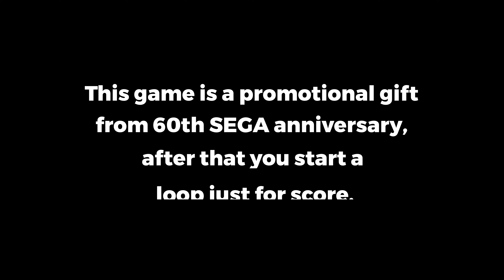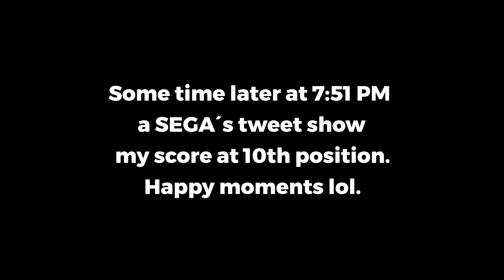Streets Of Kamurocho: Goro Magima 2020 Gameplay Walkthrough (Steam)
Guide:
00:04 - Intro
01:00 - Setup
01:40 - Round 1 Start
04:40 - Lau Ka Long (Guardian)
07:05 - Koji Shindo (Guardian)
07:45 - Akira Nishikiyama (Boss)
08:18 - Round 2 Start
12:00 - Lau Ka Long (Guardian)
14:25 - Koji Shindo (Guardian)
15:15 - Akira Nishikiyama (Boss)
16:12 - Warning
16:18 - Round 3 Start (Loop)
27:04 - Round 4 Start (Loop)
36:52 - Score showcase
37:25 - Warning SEGA´s tweet

After playing for more than 2 hours i got this score at 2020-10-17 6:11 PM.
Some time later at 7:51 PM a SEGA´s tweet show my score at 10th position.
Happy moments lol.

The game:
Streets of Kamurocho is a promotional freeware beat 'em up video game developed by Empty Clip Studios and published by Sega. It is a mashup between Streets of Rage 2 and the Yakuza series, made available in 17 October, 2020 through the Steam store to commemorate Sega's 60 years.

Story:
The death of the Tojo Clan’s Third Chairman has plunged the organization into chaos. The violence spreads to the streets, and only Kazuma Kiryu and Goro Majima can put an end to the bloodshed!